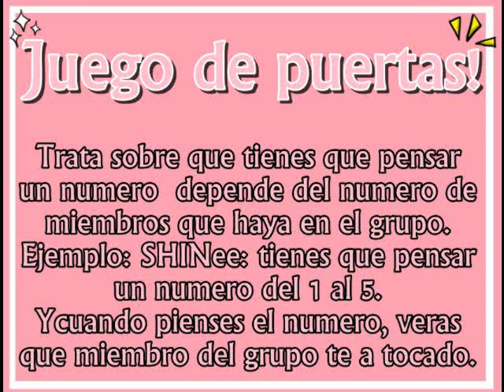[Boyfriend] Juego de puertas!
Amo a YoungMin & MinWoo